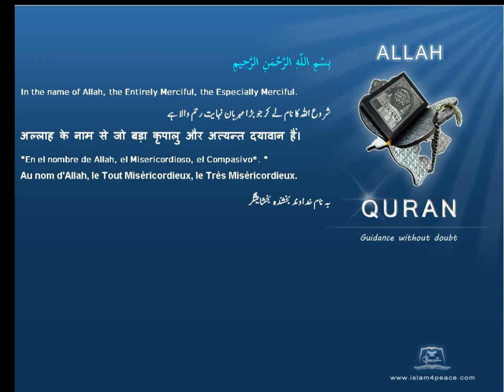گناہ Sin قرآن مجید اردوموضوع کے ساتھ